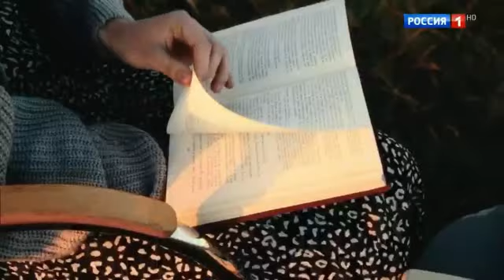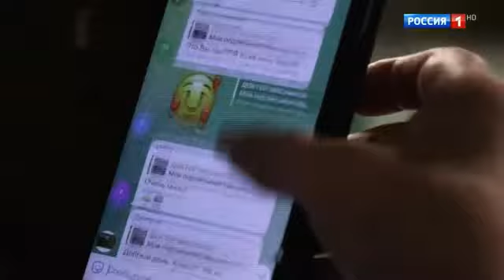О Самом Главном С Др. Мясниковым 13.09.2024 ч.1